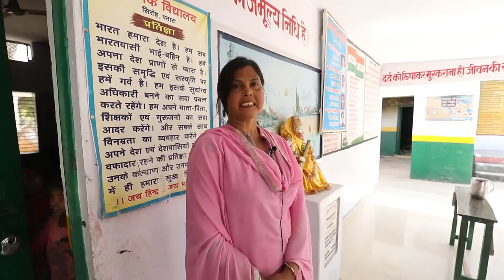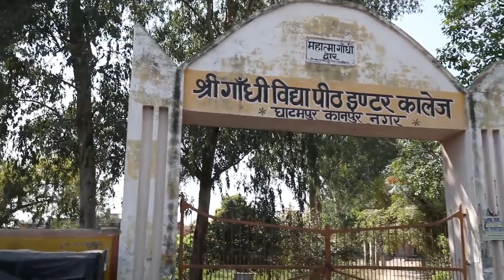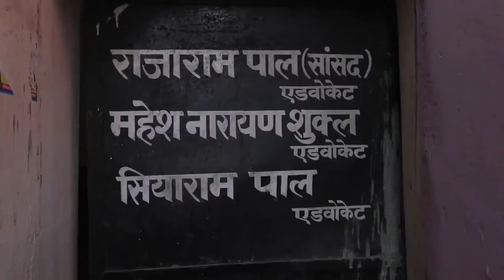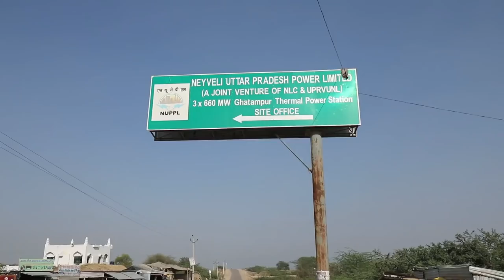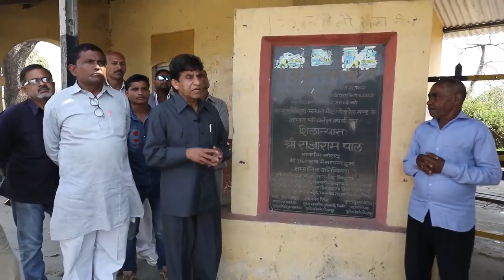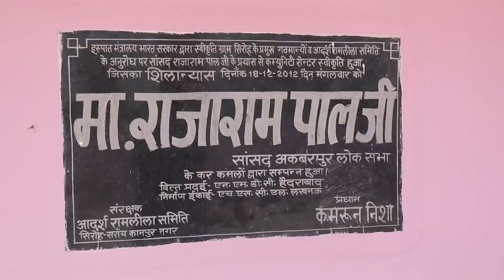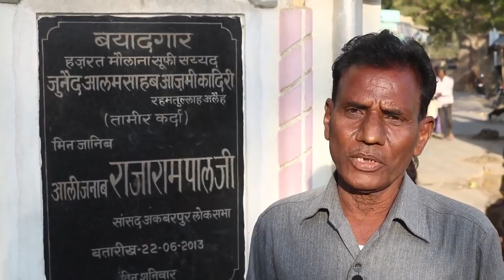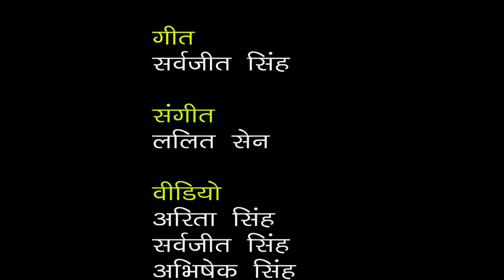A Film on Shri Rajaram Pal Ex- M.P., Secretary AICC & Congress Candidate for Akbarpur Loksabha U.P.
A Film on Shri Rajaram Pal JI Ex- M.P., Secretary AICC & Congress Candidate for Akbarpur Loksabha U.P.

Congress Candidate for Akbarpur Loksabha, Kanpur, Uttar Pradeh
Producer & Director
Sarvajit Singh
Execitive Producer
Aarita Singh
Co- Producer
Rajpal Baghel
Camera
Tarun Ghosh
Ashok Kuamar
Sound
Saksham Sharma
Editing
Sarvajit Singh
Commentary
D.K. Nivatiya
Voice Over
Surender Sharma
Mastering
Bijay Shadangi
Creative Director
Aarita Singh
On Line Producer
Happy Ignatious
Concept & Research
Sarvajit Singh
Asstt. Director
Abhishek Singh
Akshay William
Production Coordinator
Farookh Ahmed
Mohit Katiyar
Ankit Katiyar